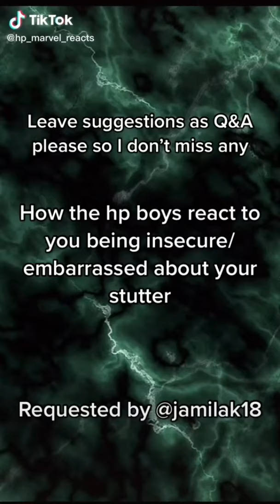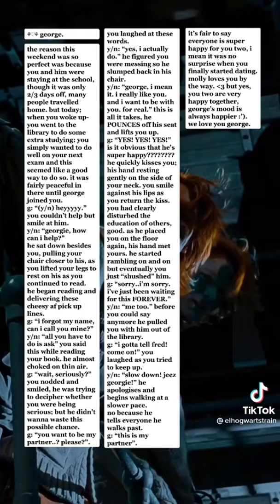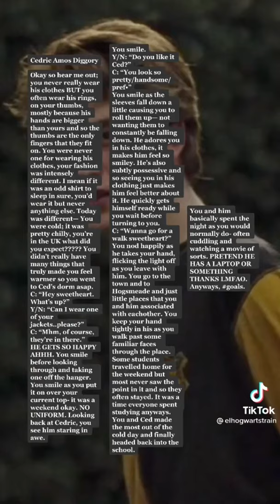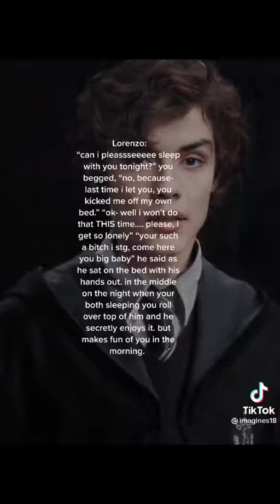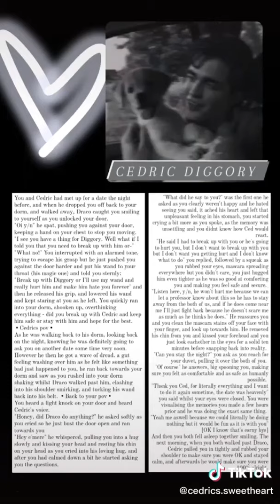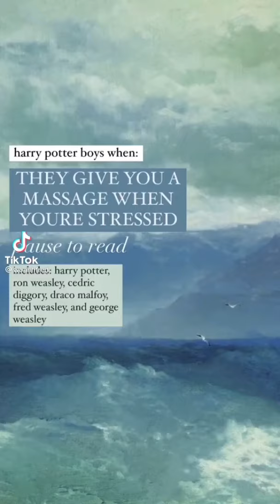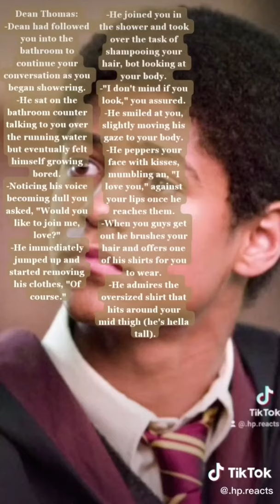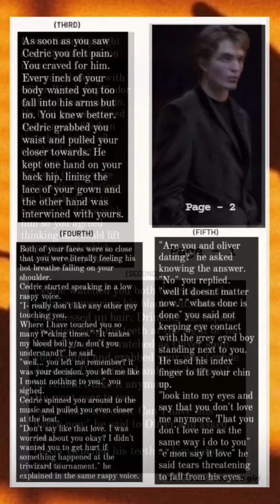How the HP boys react.... [NEW ONES]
Hey loves 🖐🏻
I'm a normal girl, who simps for fictional characters 😃

Robert Pattinson has my heart 💙✋🏻

I'm a hugger and a Hufflepuff💛

I write stories as my hobby, hope you'll like them.

ID: @itsme._jennifer

And I also make Edits and posts on the insta account of

Other Fandoms include ↓
💙 The Twilight Saga
💛  Fantastic Beasts
🖤 Deadly Class
❤️ Riverdale

Always remember you're perfect and I love you. 😘🥰

MAY YOU HAVE A GREAT DAY / NIGHT.